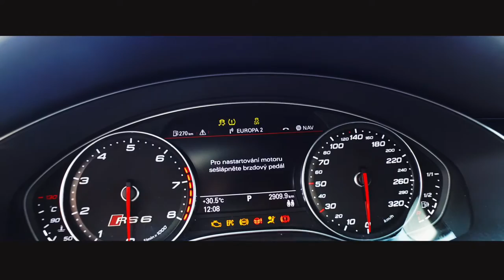0.ročník Auto - Party Zrazu LeveL 2016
Máme tu menší zostrih z 0. ročníku LeveL zrazu 24 a 25.jún.2016 letisko Veľká Lomnica (Poprad).